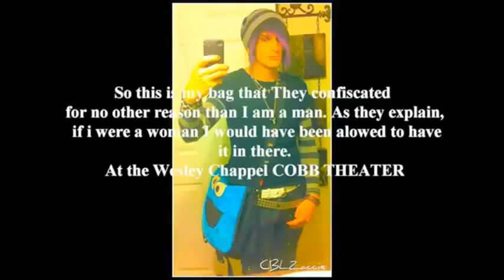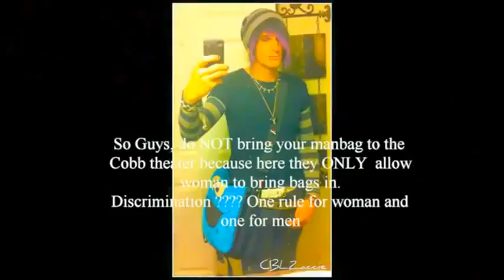Man Cries “Discrimination” after Trying to Enter a Movie with That Bag